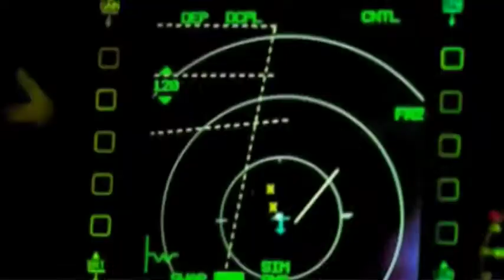F 16 ready to fight 🤨🤨 let's first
This video is about F 16 jet